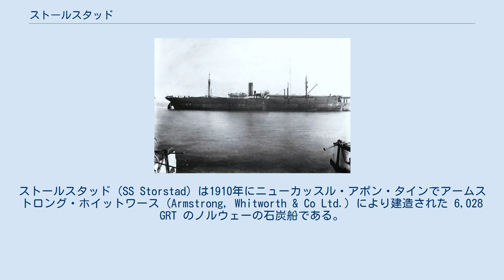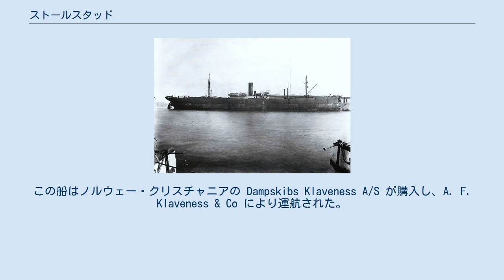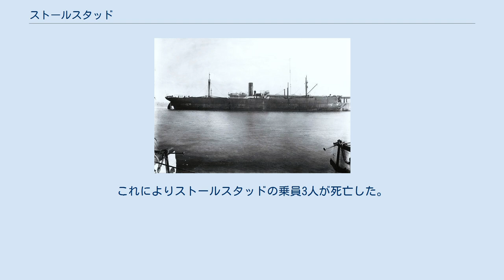ストールスタッド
ストールスタッド (SS Storstad) は1910年にニューカッスル・アポン・タインでアームストロング・ホイットワース (Armstrong, Whitworth & Co Ltd.) により建造された 6,028 GRT のノルウェーの石炭船である。
この船は第一次世界大戦中の1917年3月8日にドイツ潜水艦U-62に雷撃され沈没した。
 ストールスタッドはエンプレス・オブ・アイルランドと衝突し同船を沈没させ1,000人以上の死者を出した事故で最もよく知られている。
 ストールスタッドはドミニオン石炭会社の石炭を積載してノバスコシア州シドニーからケベックへ向かっていた。
 1914年5月29日、ストールスタッドはポワント＝オー＝ペール付近のセントローレンス川でエンプレス・オブ・アイルランドと衝突し、エンプレス・オブ・アイルランドの船体に14-フート (4.3 m)の穴を開けた。
エンプレス・オブ・アイルランドは14分で沈没し、乗客・乗員合わせて1,012人が死亡した。
生存者は465人であった。
事故当時の当直は一等航海士のアルフレッド・トフテンス (Alfred Toftenes) であった。
ストールスタッドは沈没せず、救助を支援するためすぐそばに停船しその後船首に損傷を受けていたがケベックの港に到着した。
 エンプレス・オブ・アイルランドの所有者であったカナダ太平洋鉄道はストールスタッドの所有者に$2,000,000の賠償を請求した。
補償として、ストールスタッドは和解の一環としてカナダ太平洋鉄道に与えられた。
ストールスタッドは$175,000で売却された。
この船はノルウェー・クリスチャニアの Dampskibs Klaveness A/S が購入し、A. F. Klaveness & Co により運航された。
 第一次世界大戦中の1917年3月8日、ストールスタッドはファストネット・ロックから45海里 (83 km)南西の大西洋上（ 北緯51度20分 西経11度50分 / 北緯51.333度 西経11.833度 / 51.333; -11.833）でドイツ帝国海軍のU-62に撃沈された。
これによりストールスタッドの乗員3人が死亡した。